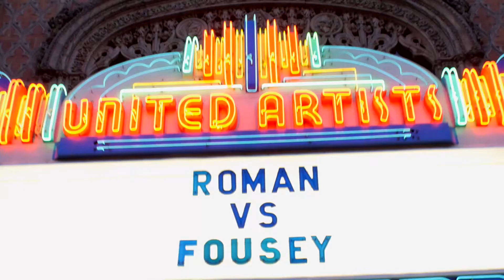Roman vs Fousey on Saturday August 20 at Hard Rock Live!